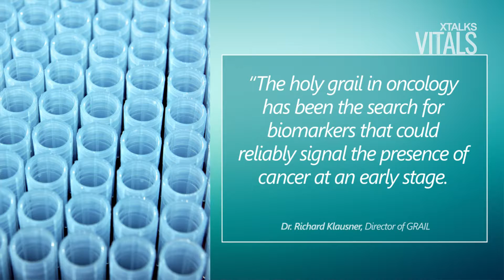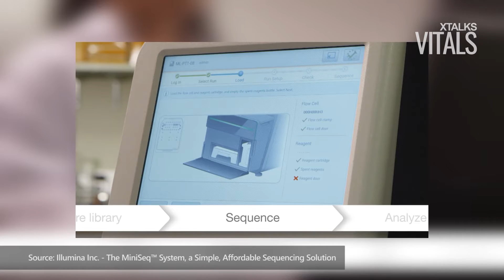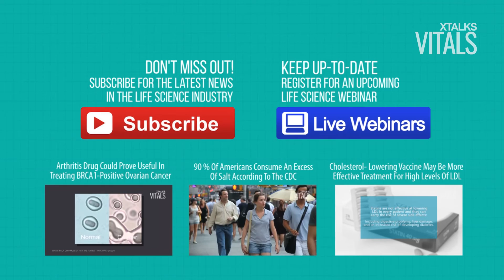Illumina To Develop Blood Test For Early Detection Of Cancer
- San Diego-based sequencing company Illumina has announced they will be developing blood tests for early-detection of a wide range of cancers, before patients develop any symptoms.